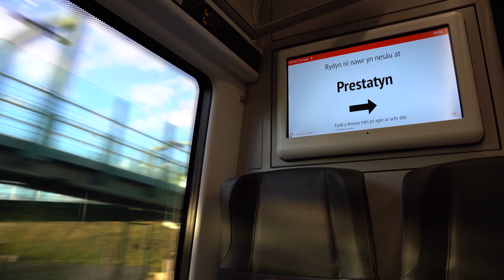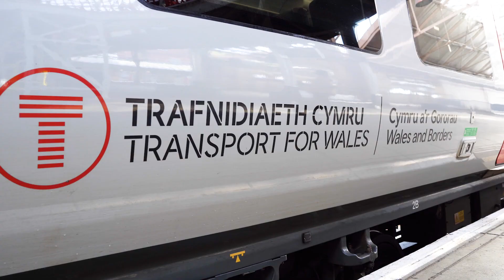Mynnwch olwg ar ein trenau Dosbarth 197 newydd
Mae ganddynt seddi ELeather, systemau aerdymheru modern, drysau lletach a sgriniau gwybodaeth cwsmeriaid, bydd y trenau newydd sbon yn chwarae rhan allweddol yn ein cynlluniau i drawsnewid y profiad a gaiff cwsmeriaid ar ei wasanaethau 🚄